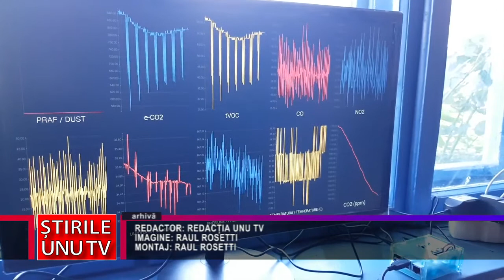NOAPTEA CERCETĂTORILOR 2022 – ATELIERE DE ȘTIINȚĂ LAGEOPARCUL UNESCO ȚARA HAȚEGULUI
NOAPTEA CERCETĂTORILOR 2022 – ATELIERE DE ȘTIINȚĂ LA
GEOPARCUL UNESCO ȚARA HAȚEGULUI
În perioada 30 septembrie - 1 octombrie, cercetătorii din consorțiul
ReCoNnect invită publicul larg să descopere lumea extraordinară a științei prin zeci de activități destinate minților curioase de toate vârstele, în cadrul evenimentului Noaptea Cercetătorilor Europeni 2022